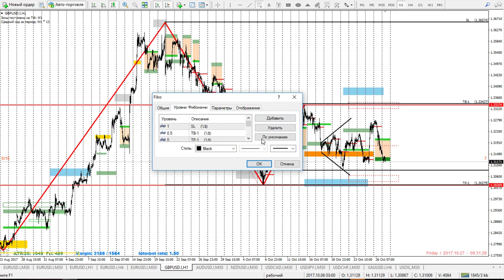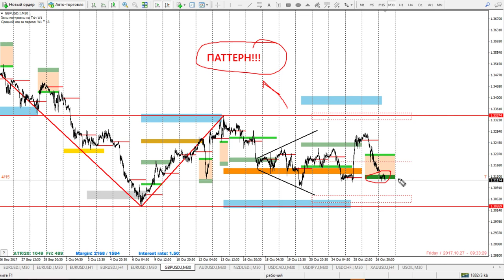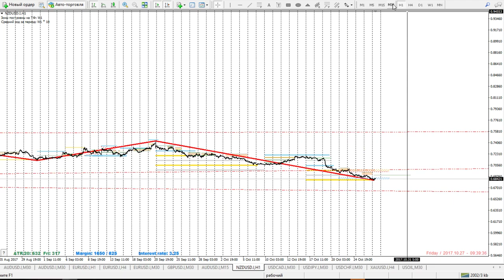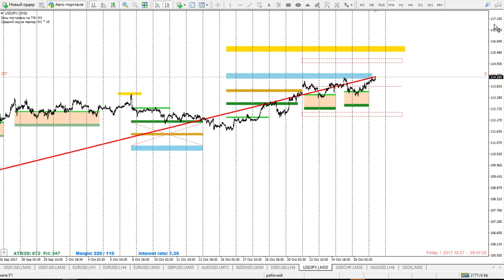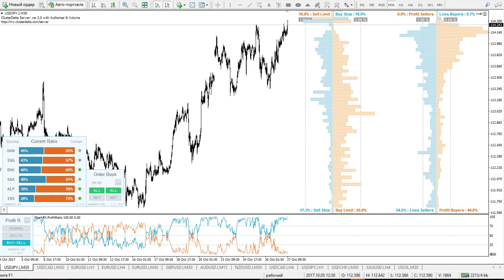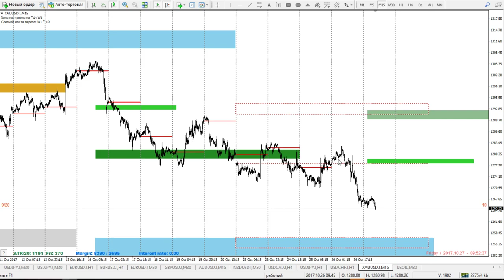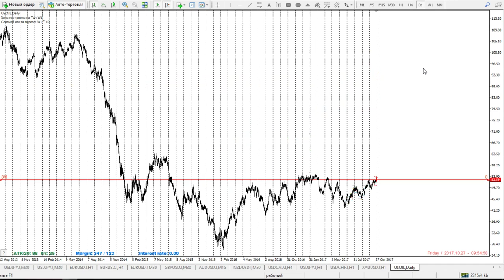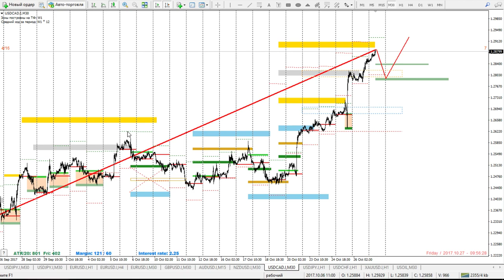Форекс прогноз на сегодня 27.10.2017.